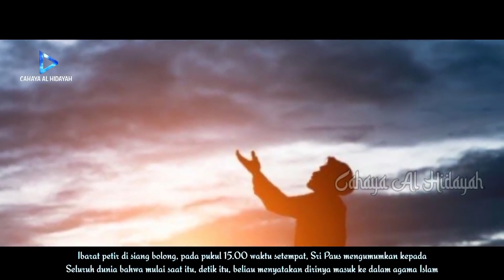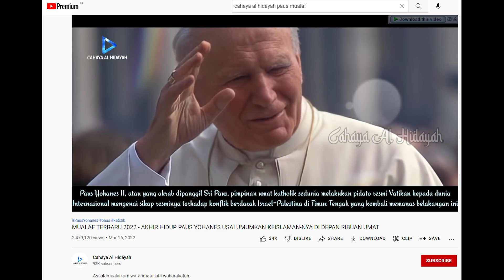BERITA PAUS PIMPINAN AGAMA KATOLIK MUALAF MENJADI ISLAM - KLARIFIKASI ROMO ALFONS